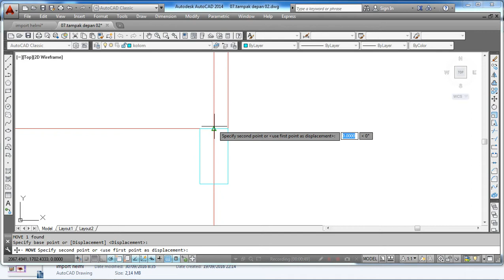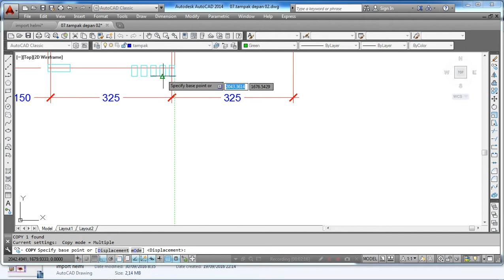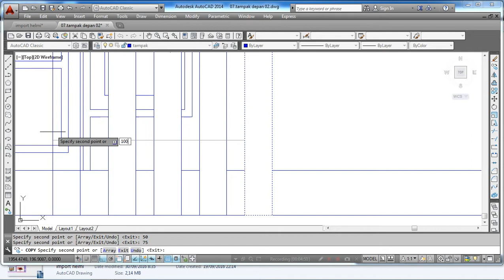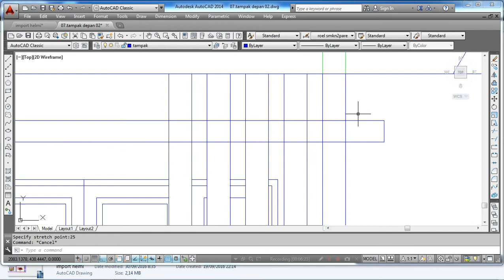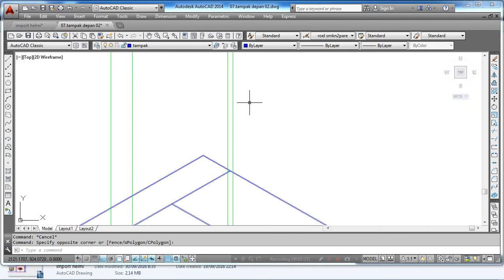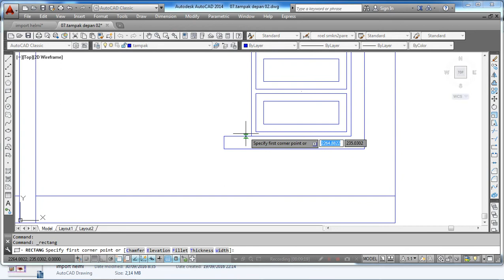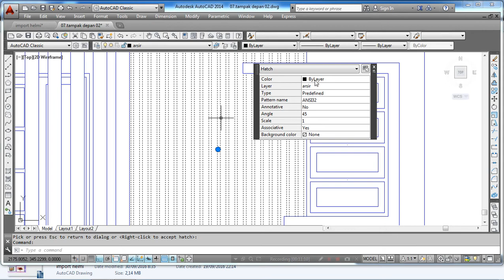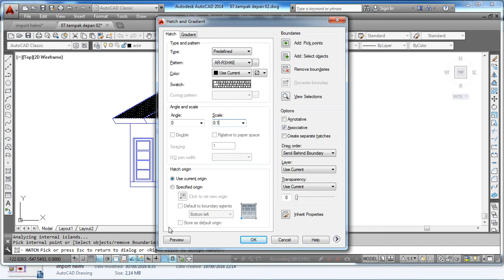Menggambar Tampak Depan 03 #9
Sumber Video : H.Nasrul, ST